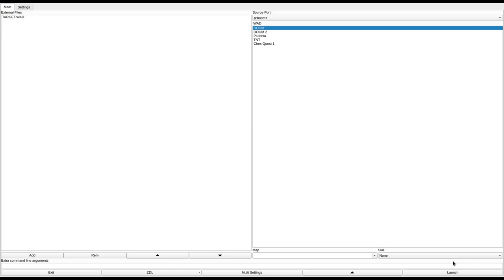DOOM 1 - TARGET.WAD (dmtarg.zip)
called "Whatever" in the /idgames FTP.
created by Tony Priest on August 8th, 1994.
from the .txt file included with the WAD:
"I don't know really its just based on a common circular courtyard that looks like a target from above."